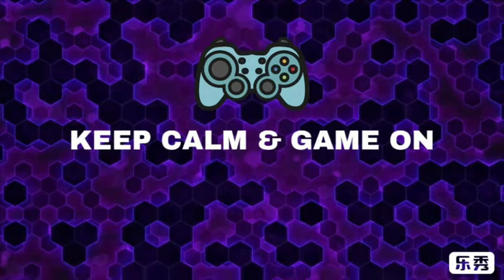Barbie Dream house adventure part-3